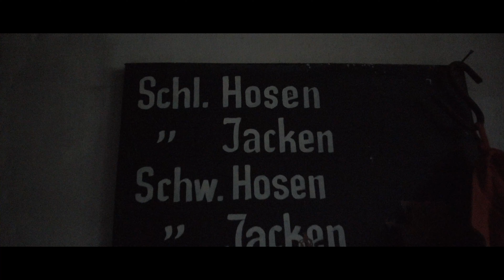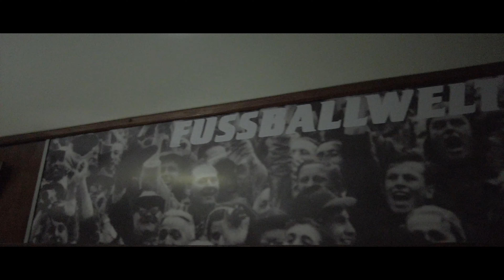Fussball Weltmeister 1954 - Das Wunder von Bern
// ALLES ZURÜCK GELASSEN // UNGLAUBLICH
// MEGA ZEITKAPSEL GEFUNDEN
// DER FUSSBALL WELTMEISTERZUG

Taschenlampen?! Schaut mal vorbei:
Home Of Flashlights

Der perfekte Begleiter im Alltag: